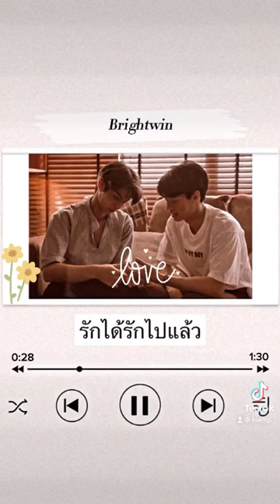รักได้รักไปแล้ว _ Ice (cover)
Original by: Four-mod